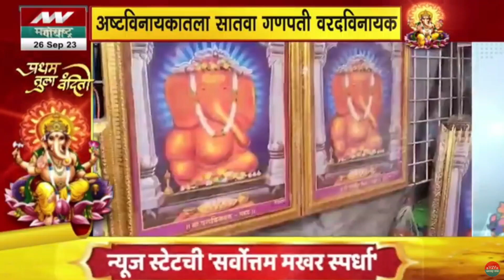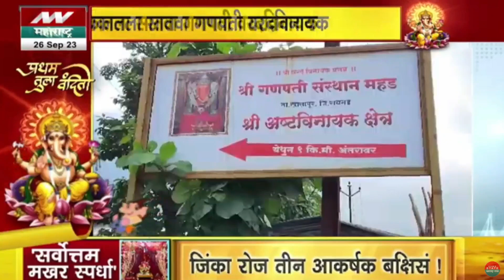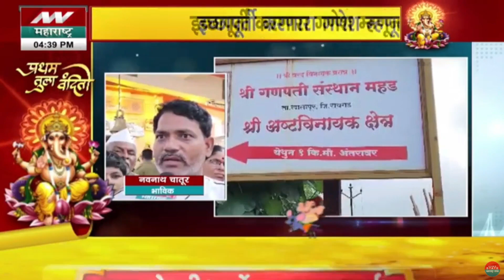Special Report : वरदविनायकांचे महड गावात प्राचीन स्थान, मंदिराजवळील देवाच्या तळ्याचा इतिहास काय?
Credit: Political| Snehal Jagtap / Producer| Aaradya/ Editor